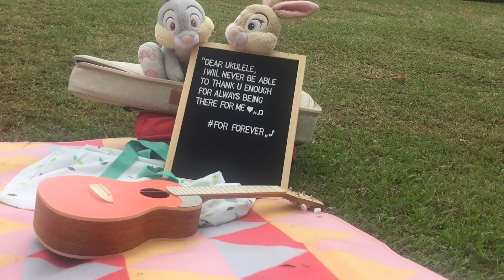(56)"For Forever" - DEAR EVAN HANSEN｜Ukulele Cover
Ukulele Play-Along : "For Forever" | DEAR EVAN HANSEN (Broadway musical)